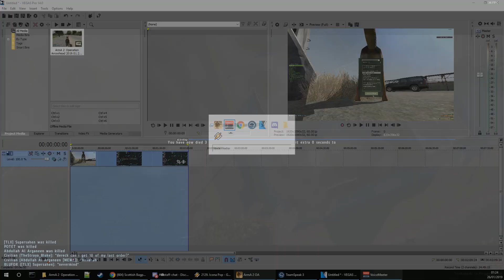Dog Shananigans (ARMA 2 Takistan Life)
This dog really needs to be nerfed